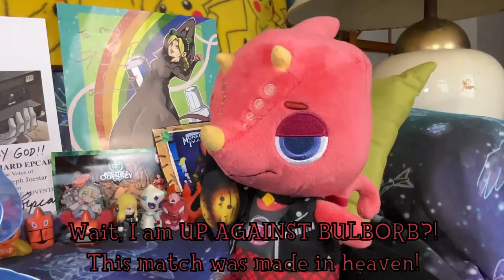Bugs And Kisses From A Remote Island! - The Choice Cuts Tournament Flick Interview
Close your eyes. Reach with your mind. Feel the bugs. Feel them crawling all over your skin. Dissolve. Oh, sorry, I didn’t see you there, I was just talking to myself…again. But yes. It is I, Flick. As you can tell, I love bugs, love making bug models, and love CJ (as a roommate to be clear). By some fate, I was chosen to enlighten an array of fresh new faces with bug love, lore, and anything…art. Like bugs. Pleasesupportmeandmybestiebypurchasingourcommisionsandsupportmeonpatreonandkofithankyouverymuch.